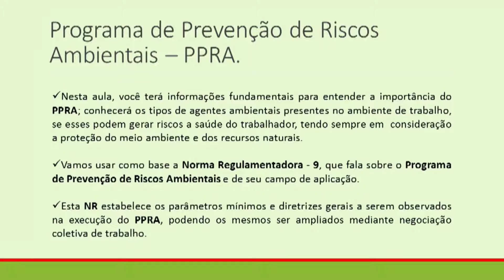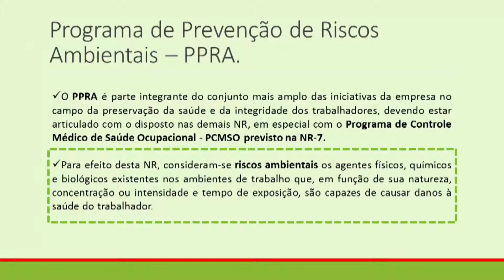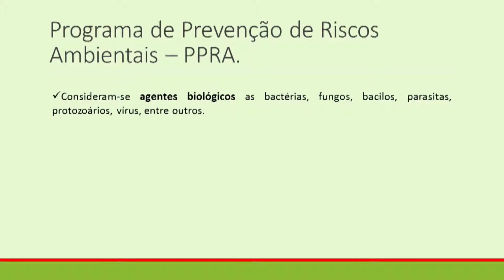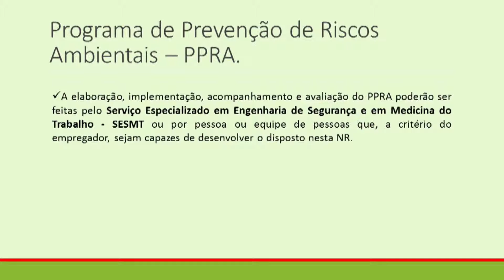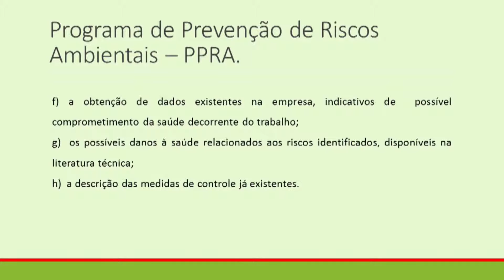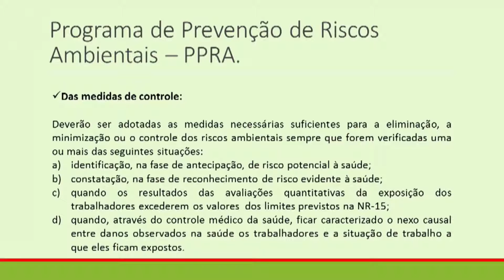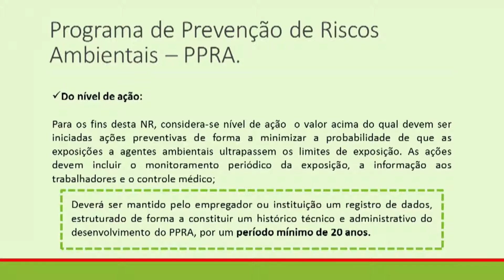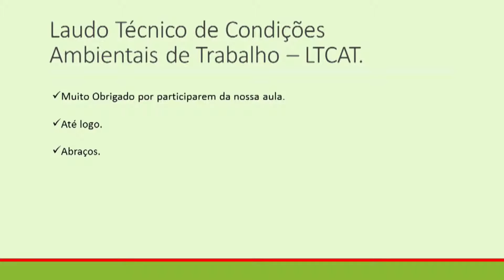Segurança do Trabalho - Práticas em Saúde e Segurança do Trabalho - Aula 03